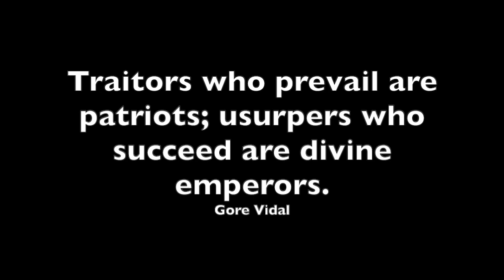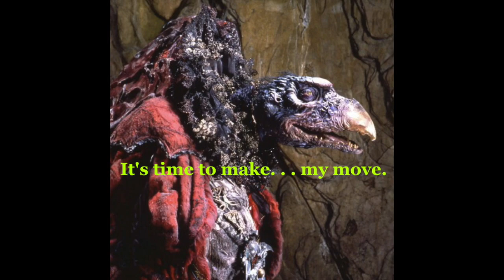Legend of the Five Rings: The Gozoku Part 3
I love it when a plan comes together--Colonel John "Hannibal" Smith